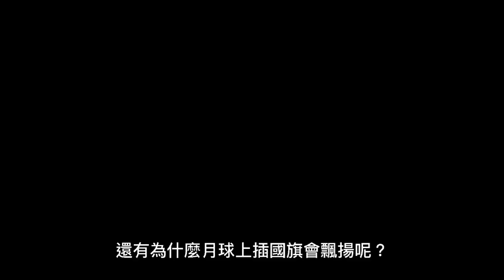為何月球上插的美國國旗會飄揚呢？